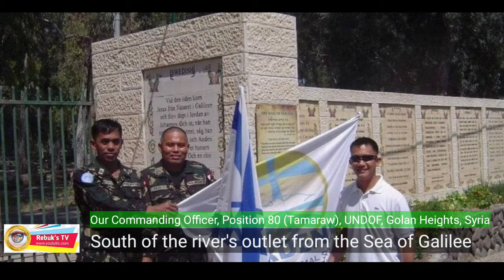Yardenit Baptismal Site in the Jordan River, Holyland, Israel I Rebuk's TV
Yardenit Baptismal Site, Galilee Region (Holyland) Israel I Rebuk's TV

Holyland Pilgrims of Peacekeeping Forces at UNDOF, Golan Heights Syria I Rebuk's TV

YouTube Channel I Rebuk's TV

FB Account I Raul Odiamar Rebuya

Rebuk's TV

Raul Odiamar Rebuya

Holyland Pilgrims "my YouTube channel I Rebuk's TV"
"rebukstv" "Rebuk's TV" "Raul Odiamar Rebuya" "raul rebuya" "raul odiamar rebuya" "Raul Rebuya" "rebuk" "Rebuk's" " Odiamar rebuya"

milestone photo app
milestone app for babies
milestone baby app
milestone college
milestone credit card mobile app
milestone app download
child development milestone
milestone educom
milestone financial
milestone foot pod
milestone gold mastercard app
milestone gold mastercard
milestone hq
milestone impresora
last milestone
milestone mastercard
milestone mobile
my milestone credit card mobile app
my milestone credit card app
newborn milestone app
milestone online study
milestone photo app free
mylestone runway to the future
milestone srl
milestone school app
cdc s milestone tracker
milestone tracker app
milestone vms
milestone xprotect smart client
milestone xprotect
milestone youtube
youtube milestone tracker
1st birthday milestone board
milestone 2020
stones 2 milestones